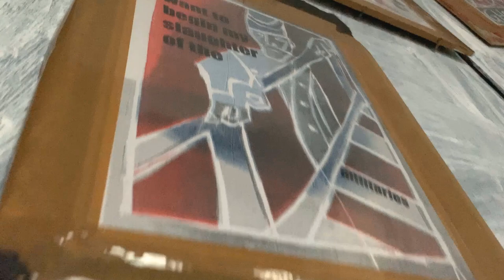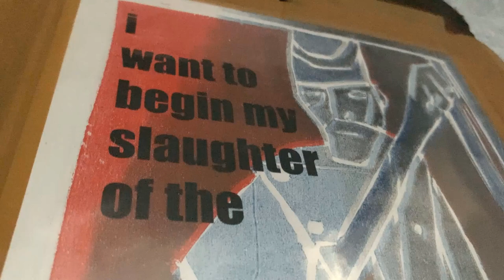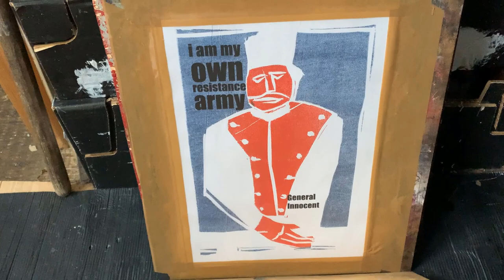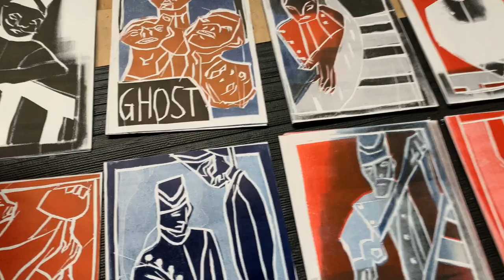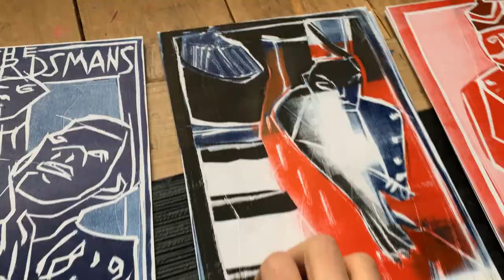Edgeworth Johnstone Illustrates Ron Throop Exhibition Part 1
This is Part 1 of a series of videos about 'Edgeworth Johnstone Illustrates Ron Throop', an exhibition at Black Ivory Printmaking & Audio Club in Muswell Hill, London UK.

The quotes used in the wood block prints are taken from 'Monsieur Tourette Awakens In Mid-tic: A Retaliatory Fiction' by Ron Throop.
Illustrations by Edgeworth Johnstone.
Links to Ron and Edgeworth's sites above.